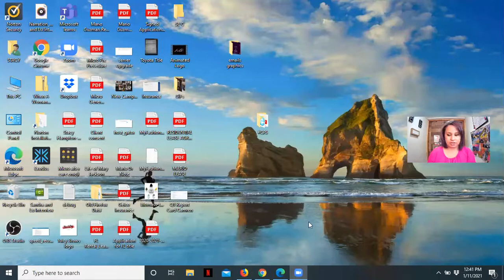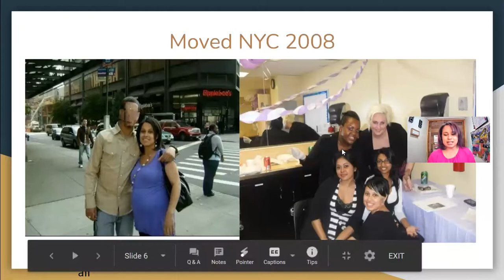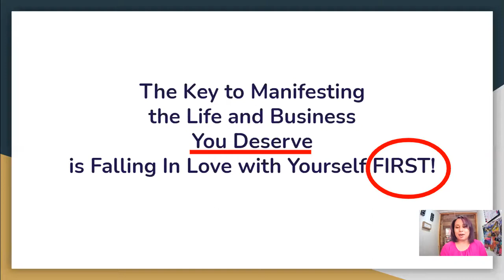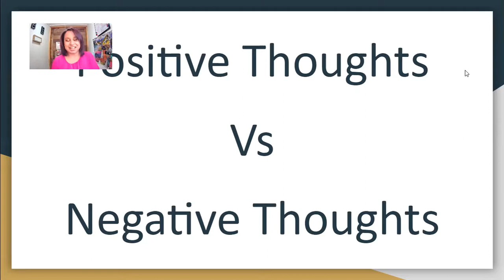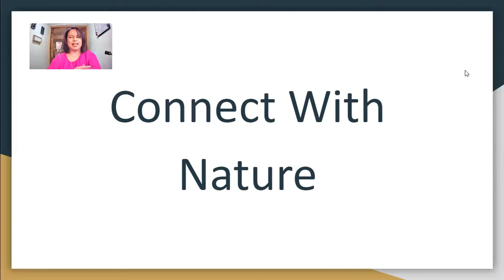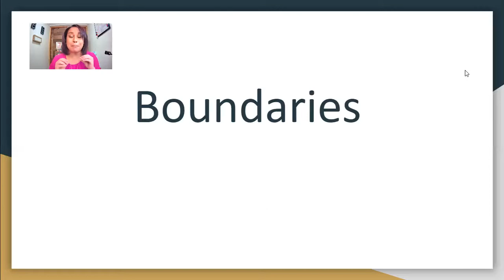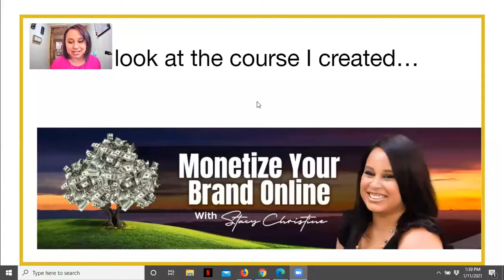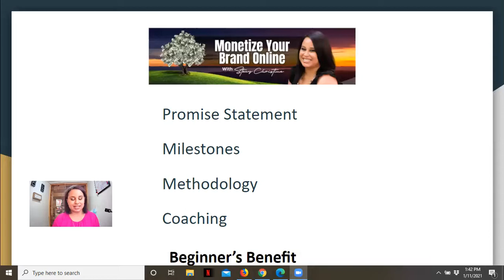How I Manifested An Extra 5 Figures Last Year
Stacy Christine helps entrepreneurs who feel overwhelmed and underpaid learn how to monetize their brand online so they can make money in their sleep, have more time to spend with their family, and have a thriving aligned online business.

In this video Stacy Christine speaks about the steps she took to manifest an extra 5 Figures In 2020.

You want more information on the course? Book a Discovery Call with Stacy to create some magic!

Facebook and Clubhouse
Stacy Christine